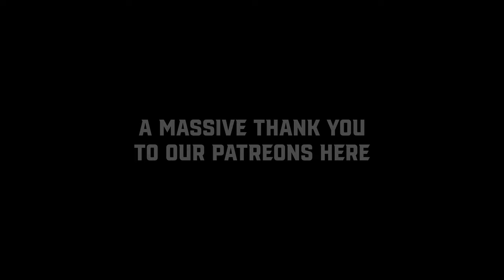Roast Battle! | Zoe Dodson vs. Christian Henningsmeyer